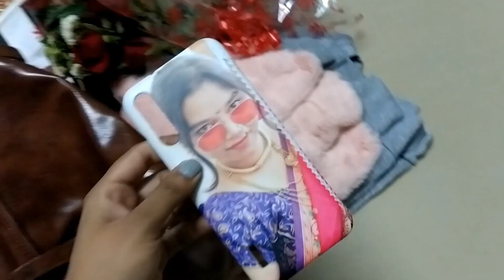My 25th Birthday | 20th January 2020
Hey Everyone, Thank you so much for your lovely wishes & blessings on my 25thBirthday. It was indeed blessed one... xoxo 💖

Outfit : Vero Moda
Cake : Cakes & More

Connect me here too :)